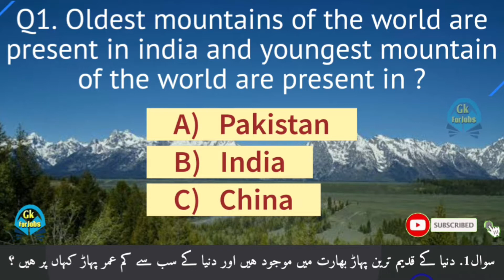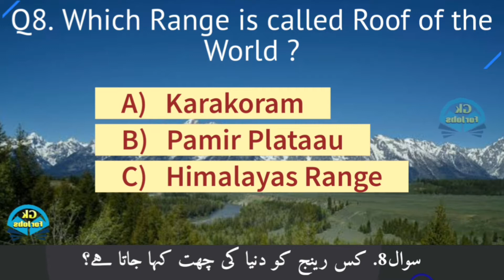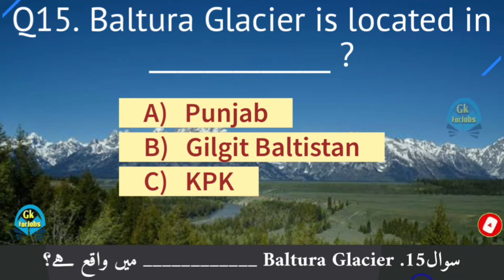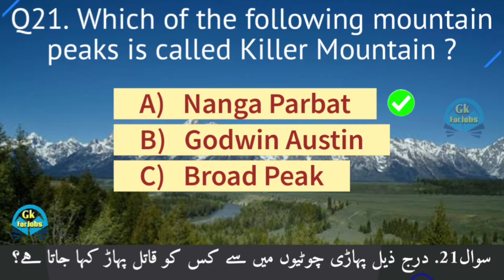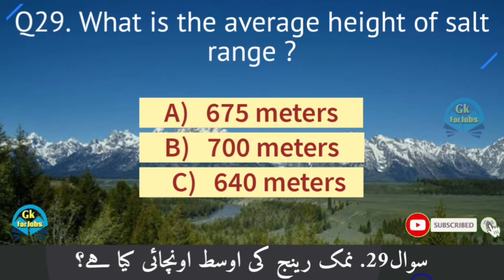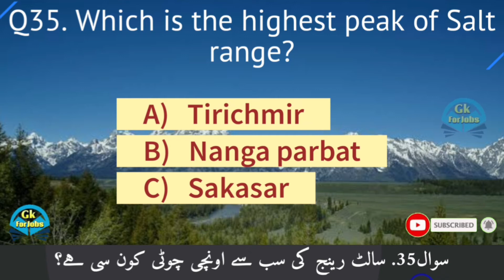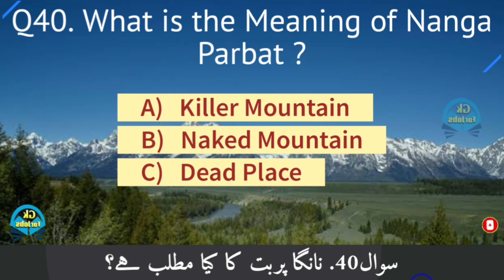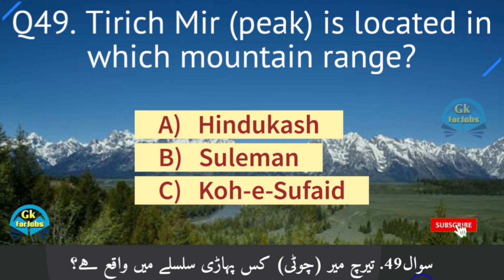Mountains and Glaciers mcqs | MCQs about Mountains and Glaciers | Mountain Ranges MCQs with answers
mountains mcqs / mcqs mountains
glaciers mcqs / glaciers mcqs 2022
mountain and glaciers mcqs
glaciers and mountain mcqs
glaciers and mountains mcqs
quiz glaciers and mountains mcqs
glaciers and mountains mcqs quiz
mcqs glaciers and mountains
glaciers and mountains gernalknowladge
gernalknoladge glaciers and mountains mcqs
gk mountains mcqs
gk glaciers mcqs

Get Complete Mcqs of Pakistan Studies for NTS,FPSC, PPSC,SPSC,CSS,PMS Test Preparation
Basic Information About Pakistan Here are the Different Categories related to PakStudy Mcqs